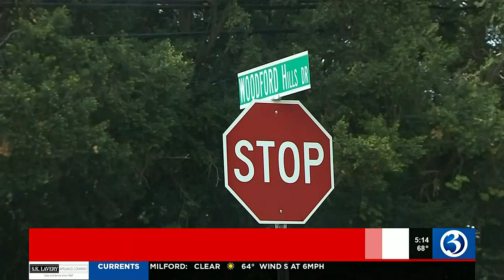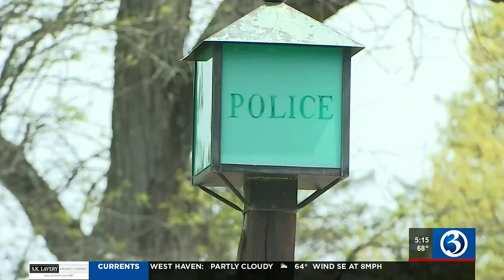VIDEO: South American Crime Group burglarizing homes in a few CT towns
South American Crime Group burglarizing homes in a few CT towns